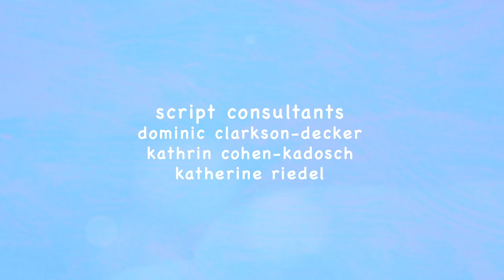episode 1: planting seeds | self regulation skills for preschoolers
in this episode, sophie and her friends practice planting seeds and diving into their imaginations. your child can enjoy mindfulness, creativity, gratitude and movement exercises that boost their self-worth and self-awareness.

sophie and friends teaches kids aged 3-7 compassion and socio-emotional skills in a safe, soothing and nurturing environment. our content is based on research in child development and psychology. members of our team include a primary school teacher and a child therapist.